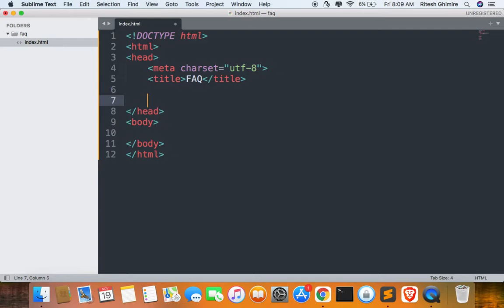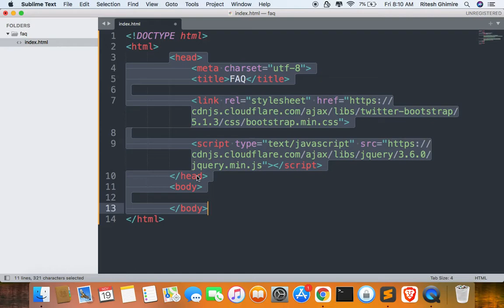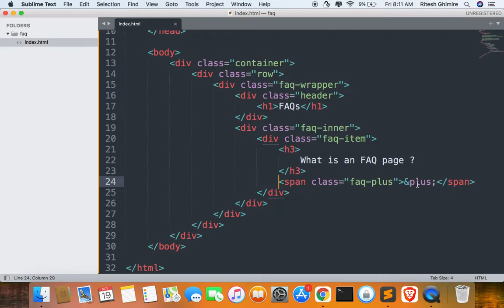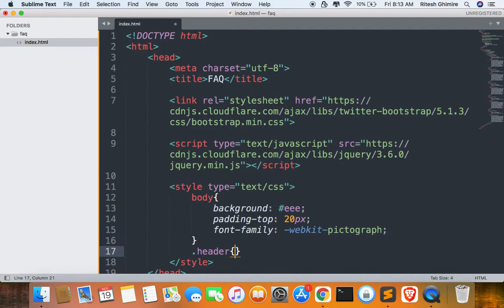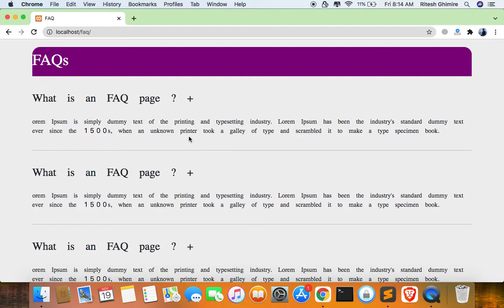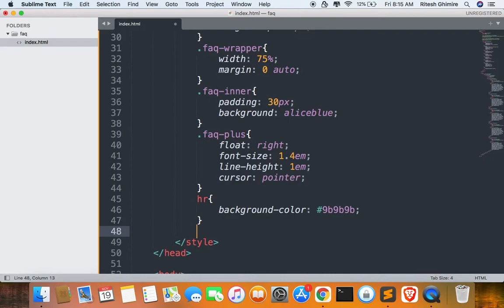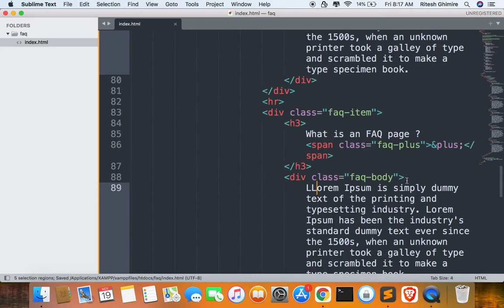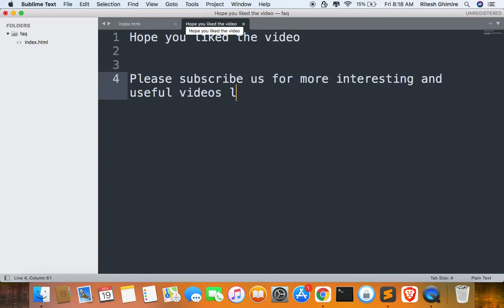How to create FAQ page using HTML and CSS ?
In this tutorial, we will learn to create a FAQ page using HTML, CSS and a bit of JQuery.